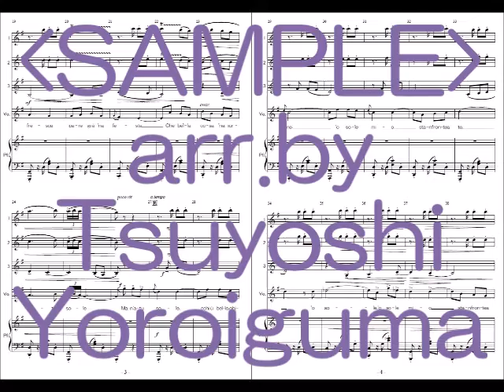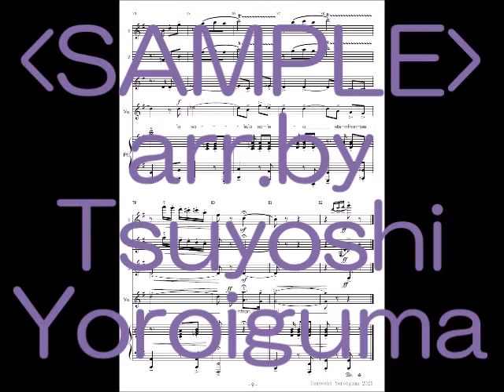‹Sample Score› 'O sole mio（Flex Piano Quartet and Vocal）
フレックスピアノ４重奏と歌 「オー・ソレ・ミオ」（高声用・ト長調）
日本国内ではこちらからご購入ください。

Neapolitan Folk Song / Eduardo Di Capua
Arranged by Tsuyoshi Yoroiguma
This sheet music sample is for High Voice (Key: G)
This sample sound is performed by Flute, Violin, Horn, Piano and Vocal

Sheet music publication is now on sale.
for High Voice (Key: G)